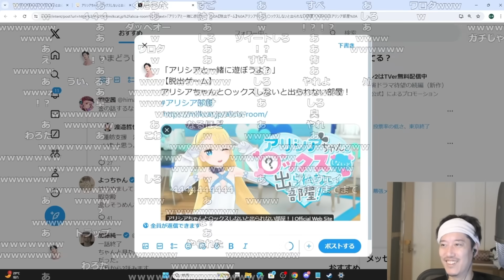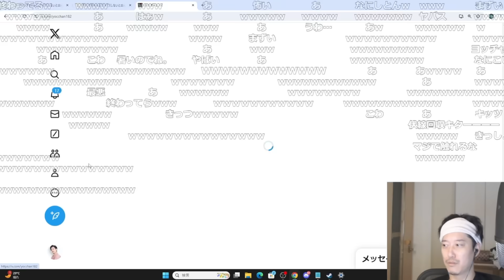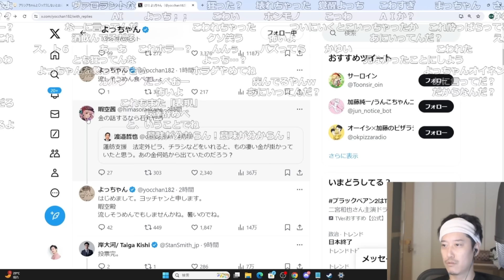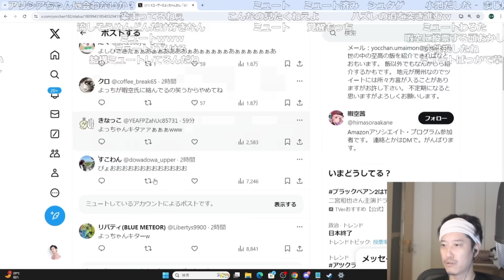都知事選で覚醒したよっちゃんのTwitterを見て言葉が出ない布団ちゃん【2024/7/7】